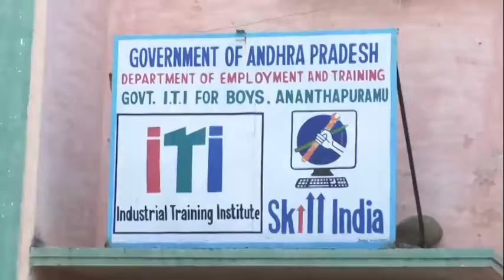విద్యార్థుల పట్ల అసబ్యంగా ప్రవర్తించిన వారిపై చర్యలు తీసుకోవాలని విద్యార్థులు నిరసన